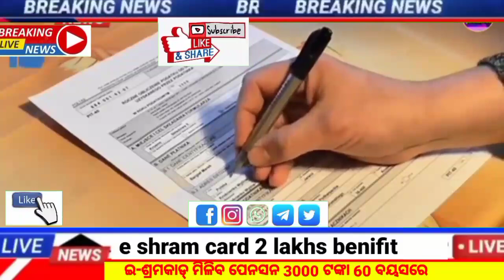E Shram Card Registration Online 2022 | UAN Card Apply Online | E Shram Card Benefits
Topic cover:-sri